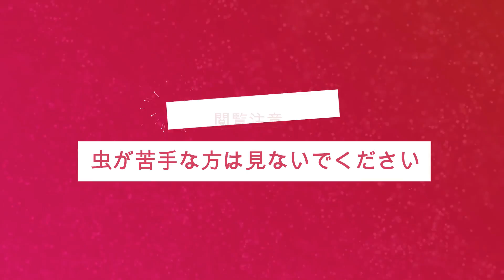閲覧注意！巨大な芋虫・幼虫 成長したら何になる？144 Large larvae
大きなイモムシが家の壁についていたのですが
これはやはり蛾の幼虫でしょうか？
１０センチはある白い？薄グリーンの粉々しい大きな蛾は見たことあるのですが・・・